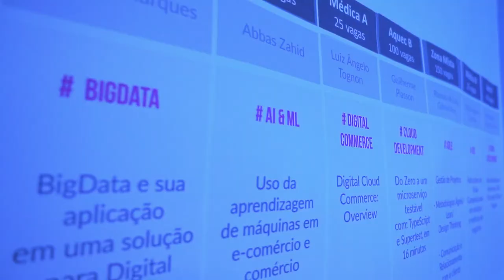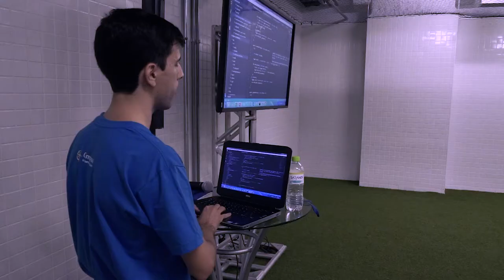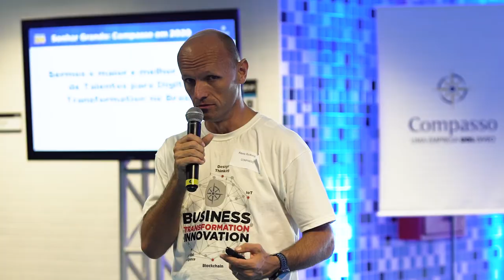Compasso Day | 2018 Completo